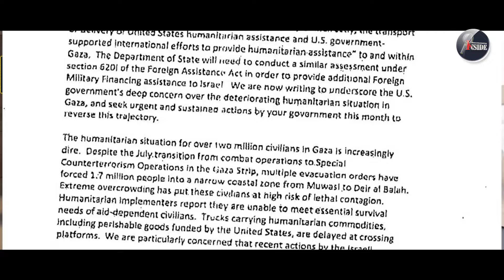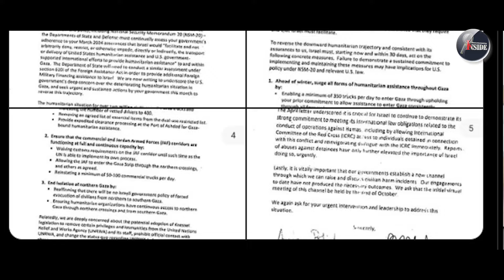israel-ഇസ്രയേൽ '20 വർഷ സീക്രട്ട് പ്ലാൻ' ഇങ്ങനെ.